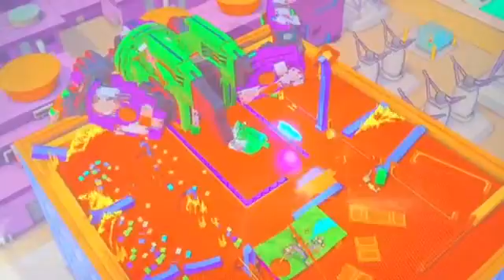Lego Dimensions Chapter 3 (Simpsons Dimension)